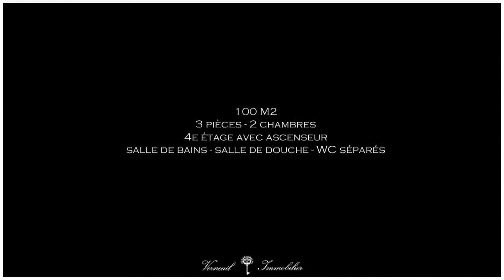verneuil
film promotionnel de bien immobilier